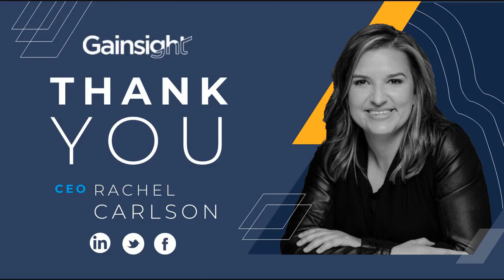Talking Leadership with the CEO of Guild Education | Human First CEO Series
What does it mean to be a human-first leader? Watch the CEO of Guild Education, Rachel Carlson, discuss how she creates success for her company, customers, employees, and the community at large.

In this video series on Human-First CEOs, we interview tech leaders to talk about how they are leading their companies today. A human-first leader thinks about all aspects of their business and its stakeholders—from their community and teammates to their customers and investors.

One of our core values at Gainsight is Success For All—a belief that success for our stakeholders comes with a sincere focus on continuous learning, servant leadership, and making a difference in each other’s lives.

By watching these discussions, you’ll learn the qualities of a good leader and be inspired to bring a human-first mindset to your business.

Featured in this video:
CEO of Gainsight, Nick Mehta
CEO of Guild Education, Rachel Carlson